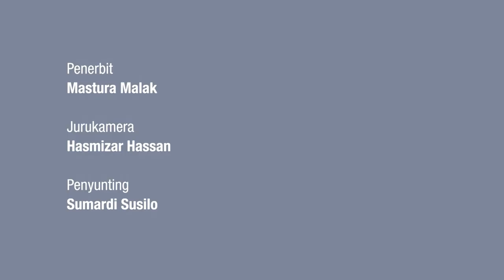Komen Sikit YB: Mohd Redzuan Yusof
Ahli Parlimen Alor Gajah Mohd Redzuan Yusof merupakan Menteri Pembangunan Usahawan yang mencadangkan projek kontroversi kereta terbang.

Beliau, yang kini sibuk dengan projek kereta terbang, memilih Dr Mahathir Mohamad sebagai idola yang rajin bekerja.

Saksikan wawancara bersama wartawan Mastura Malak.